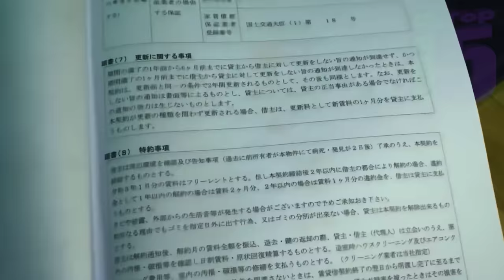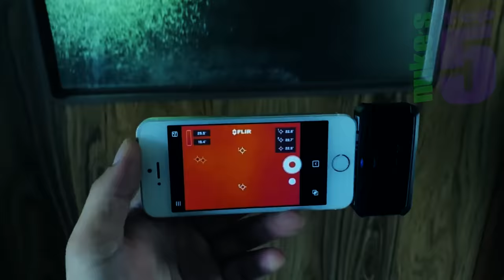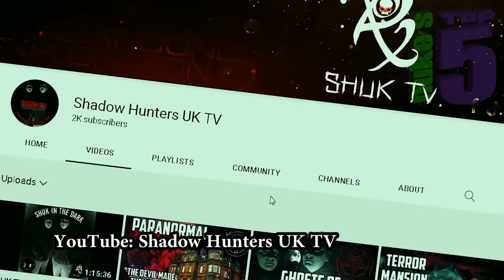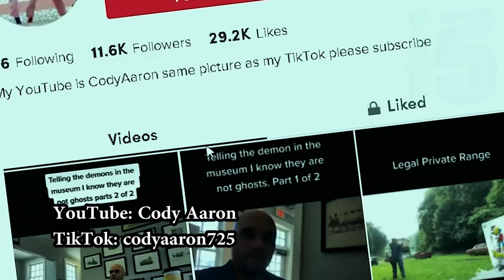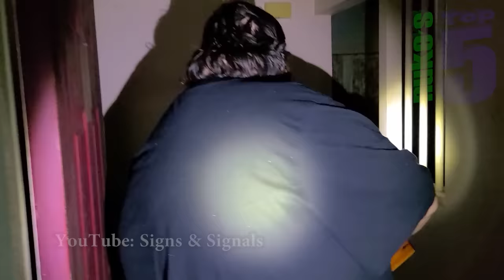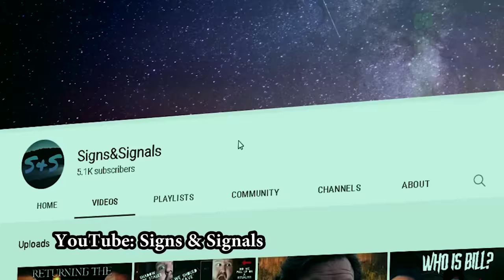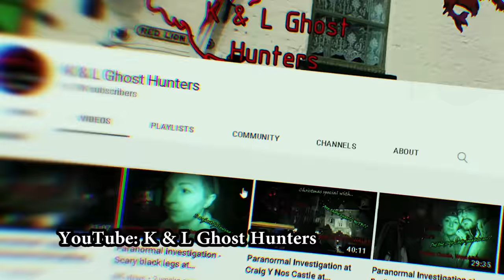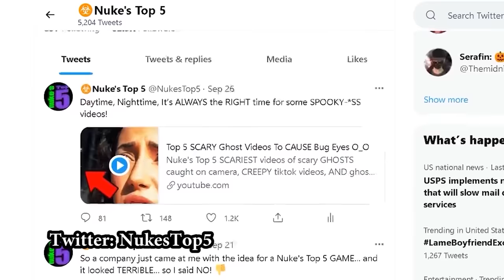Top 10 SCARY Ghost Videos To CRY Yourself To SLEEP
Nukes Top 10 SCARY videos of GHOSTS caught on camera ! Scary ghosts, creepy apparitions, poltergeists, Japanese ghost videos, SCARY tiktok videos, AND ghost hunters investigating HAUNTED houses. As always, we check out the full list of ALL paranormal activity, including evps, poltergeists, and the bizarre and supernatural. All of these are featured in some of the creepiest scary videos on the internet.

So let's run down what you'll see in this week's video: An explorer in an abandoned house sees a strange apparition. A Japanese ghost hunter records SCARY video in his own home. A poltergeist investigation uncovers a creepy ghost ( or demon ?) in an office building and records a TERRIFYING EVP. Ghost hunters at the famously haunted house at 30 East Drive in Pontefract, England catch a strange paranormal transfiguration. A shadow figure is found by ghost hunters, lurking in scary underground tunnels. A strange creature is caught creeping on a road. Another Japanese ghost video caught on camera by a biker. Paranormal investigators and ghost hunters Signs and Signals catch some strange EVPs and some intense paranormal activity.

If you enjoyed this video, you should also check out these other Nuke's Top 5 parnormal video lists TOP 20 SCARIEST Ghost Videos of the YEAR !
And also!